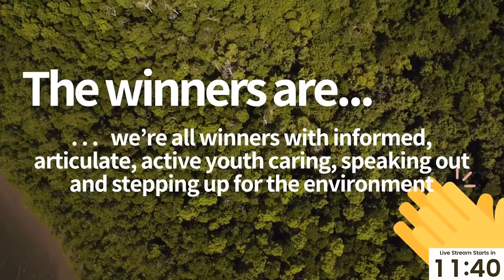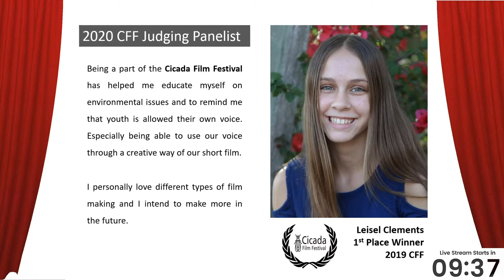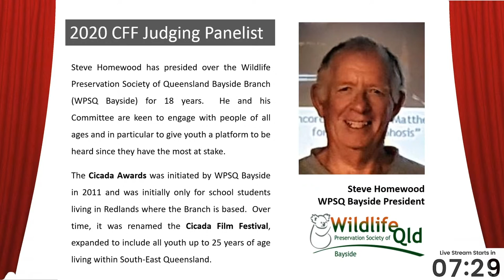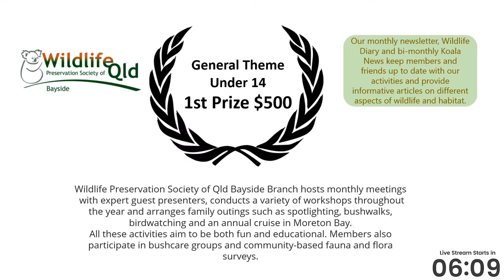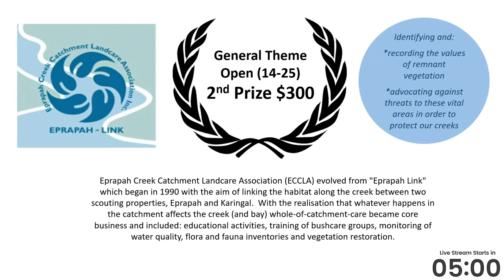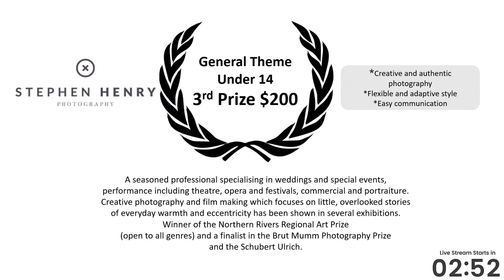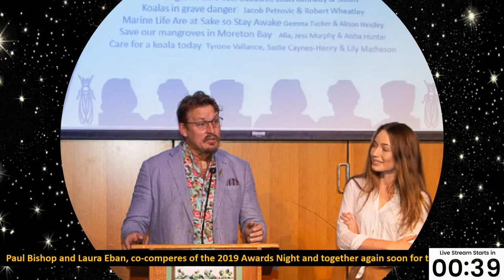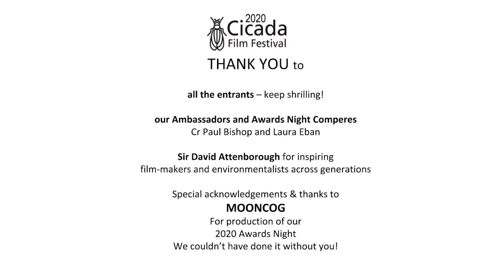2020 Cicada Film Festival Awards Night LIVE!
Welcome to the 2020 Cicada Film Festival Awards Night! Find out the winners at this online event compered by Paul Bishop and Laura Eban, Awards ceremony starts at 7PM AEST.